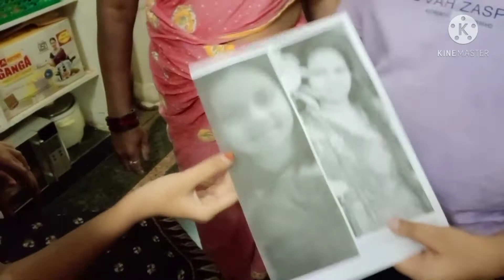birthday bit || my mehandi designs|| lakshmi birthday song